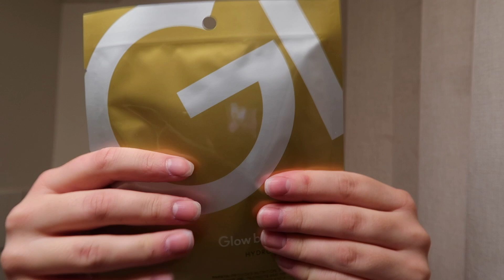AVSLAPPNADEN SKÖNHETSVLOGG - bleker håret, massa hudvård, byter piercing, smink m.m.